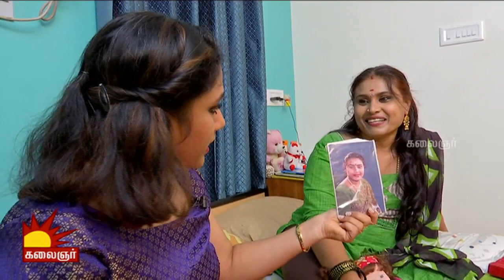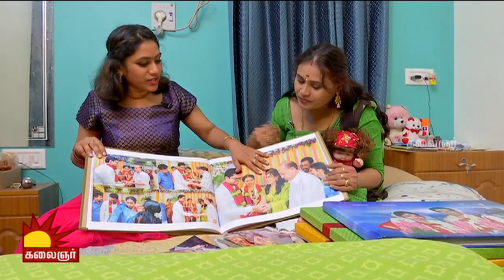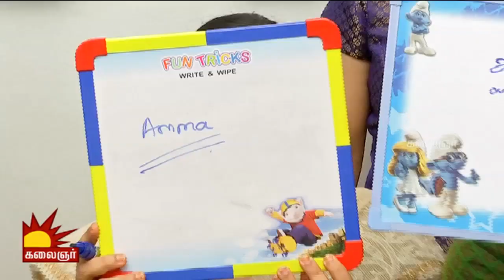நிஜ வாழ்க்கையிலும் நான் வில்லி ?? : Thirumathi Selvam Gauthami | Namma Veetu Natchathiram | Epi 14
Namma Veetu Natchathiram is a show which looks into a day of a celebrity. Gowthami Vembunathan is a chennai based actress ft. in Thirumathi Selavm , Thalayanai Pookal , Ponoonjal , Chadrelekha.
Today Gowthami takes us into her day's daily routine.